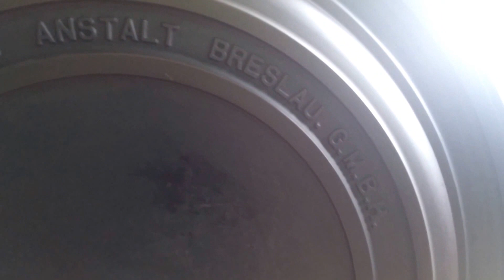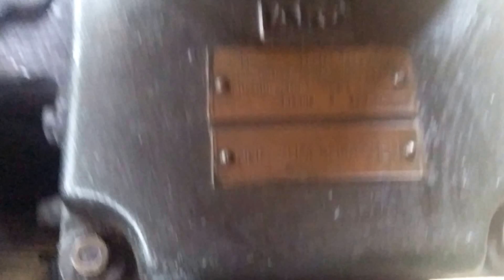Przepompownia Świątniki Wrocław Pompy parowe z 1903r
Stara przepompowania która przed wojną zasilała Wrocław w wodę ,na filmie są stare pompy parowe które zachowały się do dziś w nienaruszonym stanie.